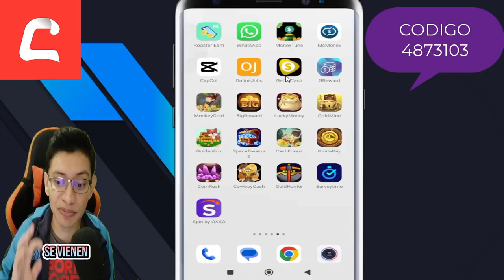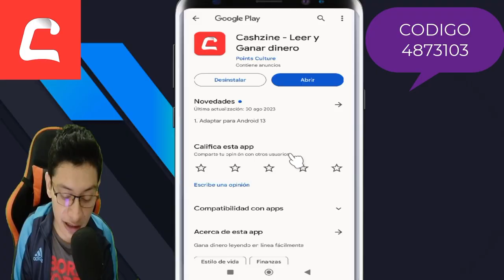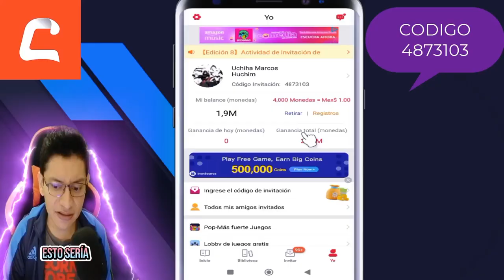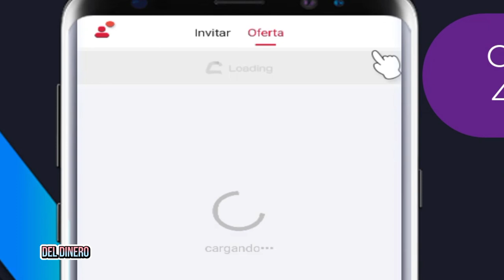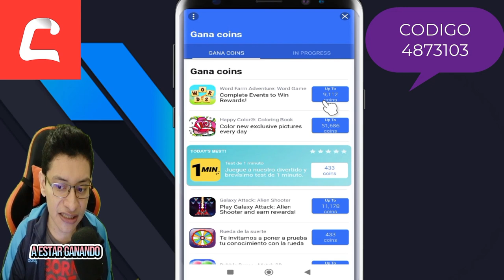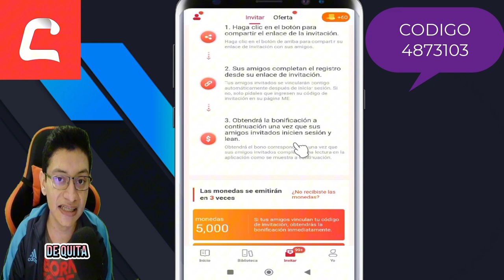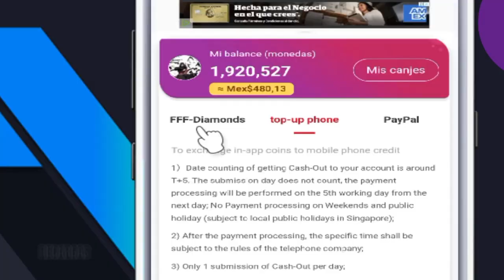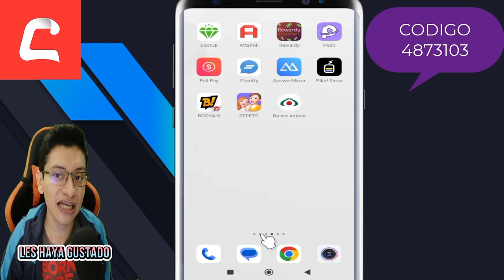como ganar $25 Dólares para PayPal Por INTERNET 2023 | Gana dólares a PayPal gratis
como ganar $25 Dólares para PayPal Por INTERNET 2023 | Gana dólares a PayPal gratis. Les mostrare una app donde su retiro es de $5 dólares. paga en recargas, free fire y PayPal. espero les guste.

👉 Código cashzine te dará 8000 monedas: 4873103

Línea de tiempo:
00:00  intro pruebas de pago PayPal
0:50    como registrarse y bono de bienvenida
2:46    como funciona cashzine
6:53    como retirar recargas telefónicas, diamantes y PayPal